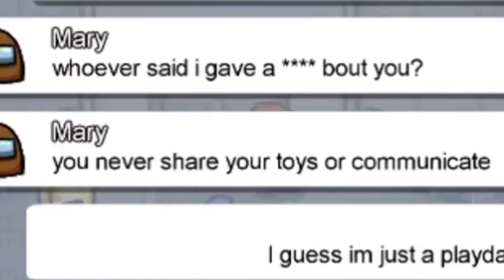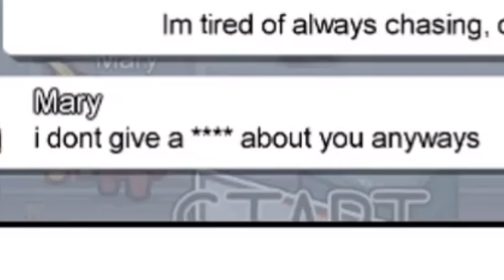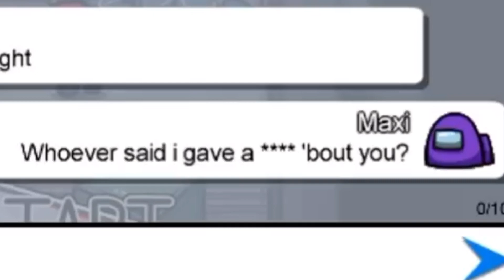LYRICS PRANK AMONG US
Here's another lyrics prank guys...hope you like it✨ Its one of my favorite song😊

Title of the Song: PLAYDATE by MELANIE MARTINEZ

Songwriters: Jennifer Decilveo / Melanie Martinez